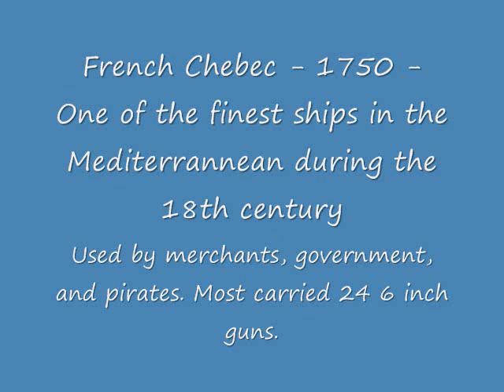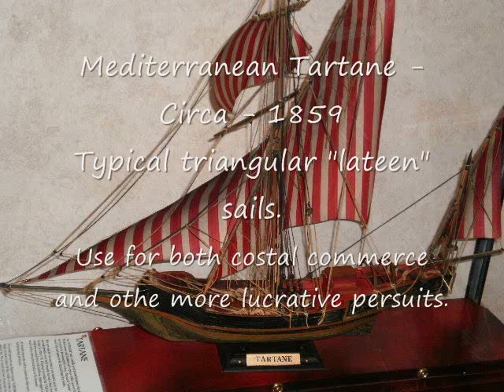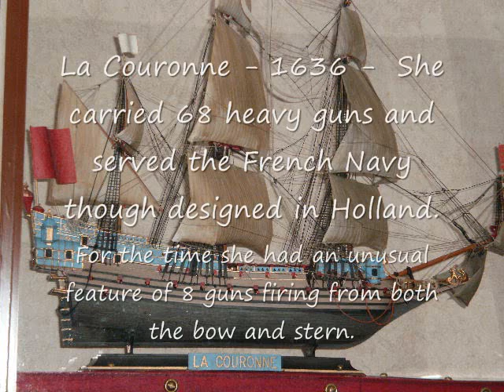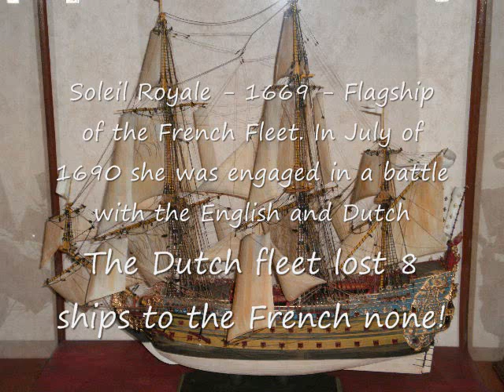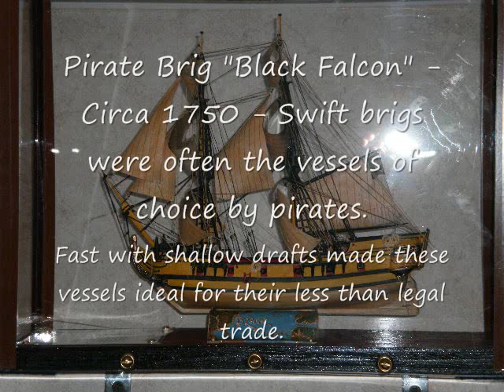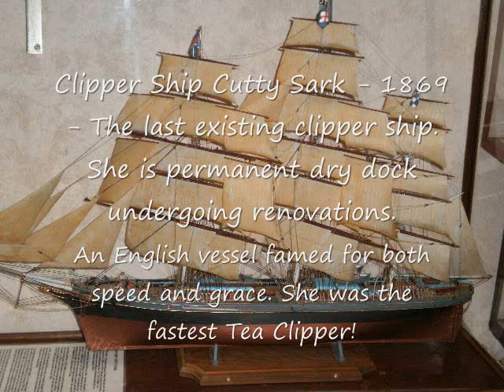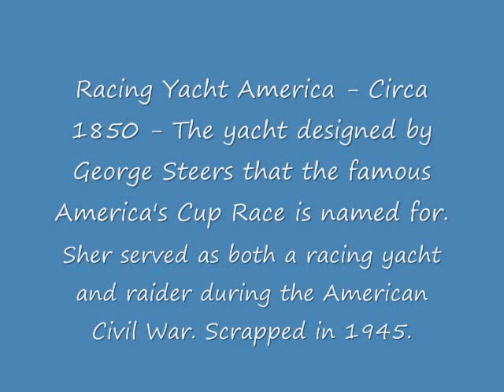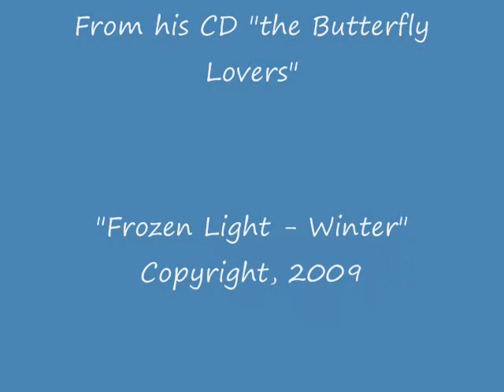Amarillo College Natural History Museum MARITIME GALLERY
Another installment of the ACNHM, this one the Maritime Gallery.

Why model ships you may ask. Because in early exploration the sailing ship was the basic means of transportation.

Even pirates too the time to collect plants and animals on their raids.

The great naturalist Charles Darwin spent five years on board the HMS Beagle on his circumnavigation of the globe.

We hope that you enjoy this installment.